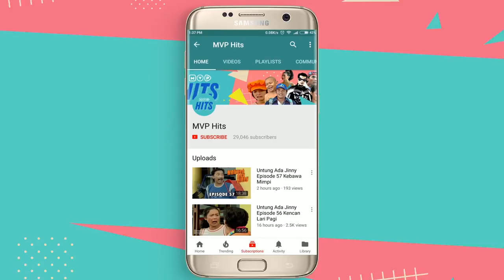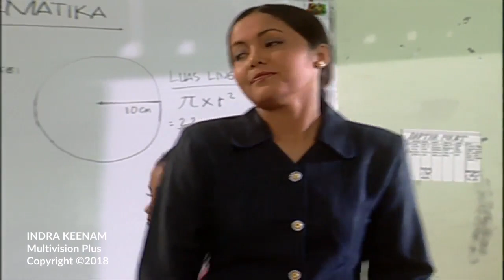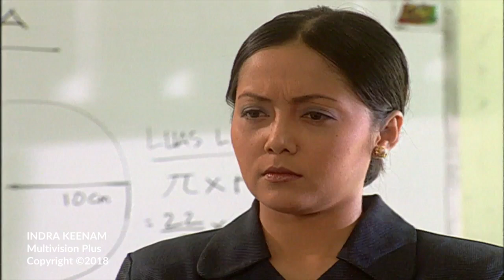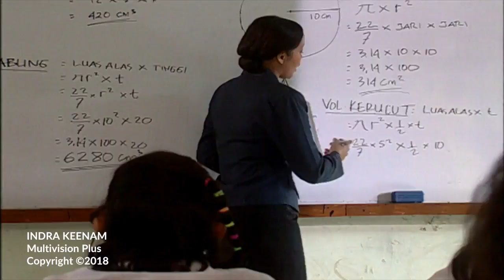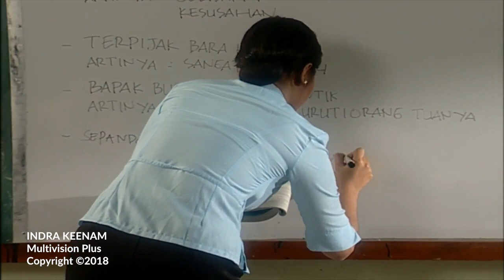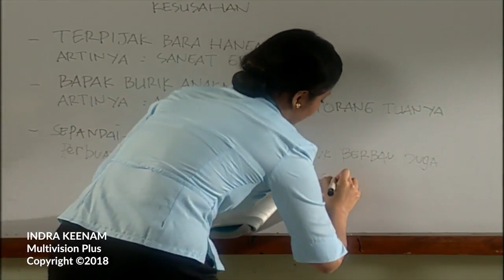Indra Keenam Episode 16 Si Sombong